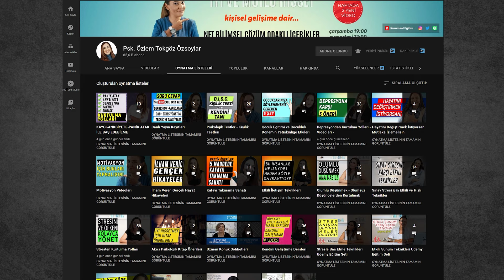OKB NEDİR? OKB TESTİ İLE SEVİYENİ GÖR – Obsesif Kompulsif Bozukluk Testi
OKB yani obsesif kompulsif bozukluk nedir?  Ve acaba sizde olma olasılığı var mı? Genel bilgilendirme amaçlı bir test (Maudsley) uygulayabileceğimiz bir video hazırlayalım dedik, hazırsanız başlayalım.

İlginizi Çekecek Diğer Videolarım

Udemy Online Eğitimlerim

► Ben Kimim?
Lisans eğitimimi Ankara Üniversitesi DTCF “Psikoloji” bölümünde, yüksek lisans eğitimimi Marmara Üniversitesi “İnsan Kaynakları Yönetimi” bölümünde aldım. İstanbul üniversitesi pedagojik formasyon programını yüksek onur derecesi ile tamamladım. Alanımla ilgili çok sayıda eğitim ve seminer çalışmalarına katıldım. Kurucusu olduğum Kriter Kurumsal Eğitim firması ile 2010 yılından bu yana kurumlara kişisel gelişim eğitimleri vermekteyim.